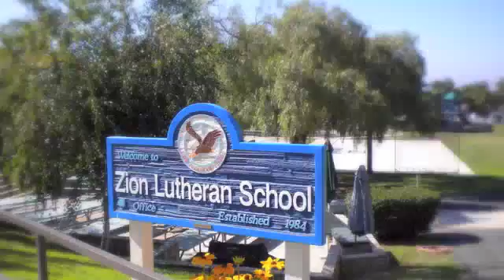Zion Lutheran School - Jennifer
5th Grade Student comes to Zion